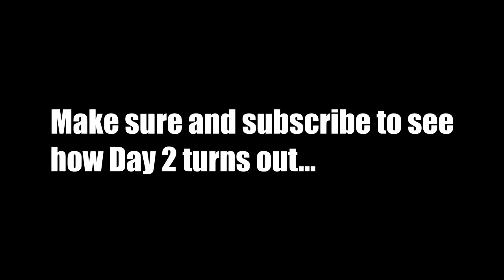Fish are STILL on Beds??? | Kayak Bass Fishing Armed Forces Challenge Day 1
Hello everyone and welcome to the first video from the Kayak Bass Fishing Armed Forces Day Challenge. I was able to catch a few small bed fish to get the weekend started and put myself in a decent spot going into day 2. This was overall a pretty fun video so if you enjoy like and sub!

GEAR:
➜Kayak: Wilderness Systems RADAR 115
➜Camera: GoPro Hero 3 & GoPro Hero 5
➜Other Camera: iPhone X